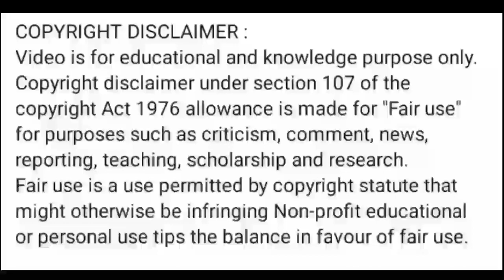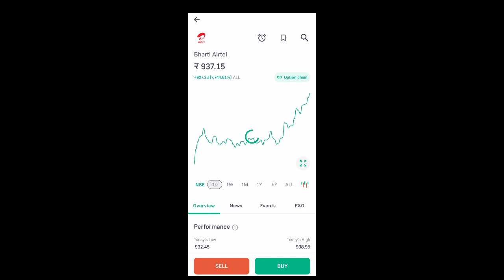bharti airtel share news today l bharti airtel share price today l bharti airtel share latest news